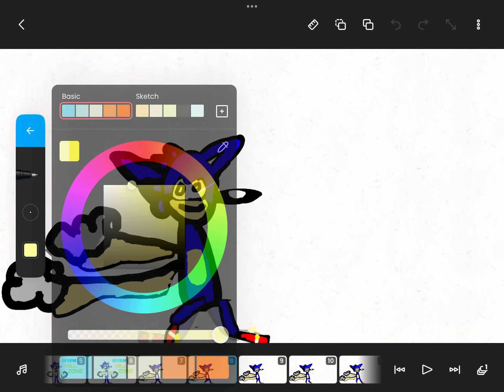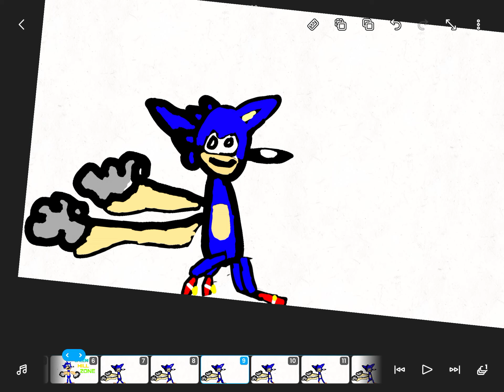My sonic animation no trash comments allowed